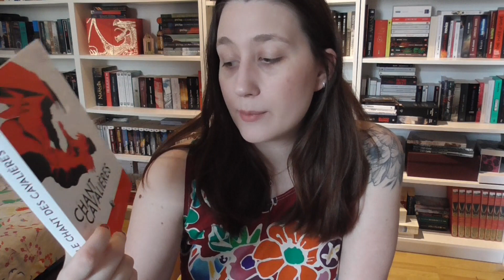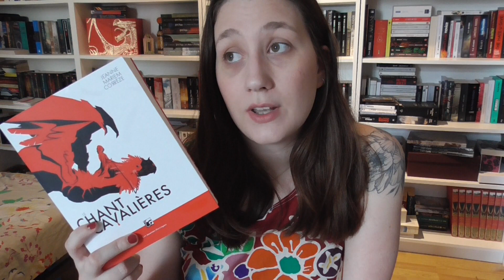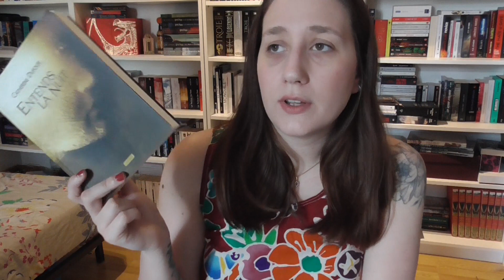TAG | bilan lecture de mi-année 📚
Bonjour à tous et à toutes ! On est au mois de juin, c'est donc le moment parfait pour tirer un bilan de ce début d'année et faire des projets pour la seconde moitié de l'année. Avec ce tag et ses douze questions, je vous fais mon bilan lecture de cette première partie de 2020 !

A l'origine il y avait deux tag, et j'ai fais un mix des deux listes de questions.

MES QUESTIONS :
1) Combien de livres lus pour le moment ?
2) Mes trois meilleures lectures de 2020 ?
3) La plus grosse déception ?
4) La meilleure surprise ?
5) Le dernier livre acheté ?
6) La/les sorties les plus attendues ?
7) La suite de saga la plus attendue ?
8) Le livre que je viens de finir, celui que je lis, et celui que je lirai après ?
9) Nouvel auteur favori ?
10) Le livre qui m'a fait pleurer ?
11) Le livre qui m'a rendu.e heureux.se ?
12) Les livres que je dois lire pour la fin d'année ?

Questions du tag "bilan mi-année" :
1) Combien de livres lus pour l'instant ?
2) Tes 3 meilleures lectures pour l'instant ?
3) Ta plus grosse déception ?
4) La bonne surprise ?
5) Le dernier livre que tu as acheté ?
6) La sortie de fin d'année que tu attends le plus ?
7) La suite de saga que tu attends le plus ?
8) Le livre que tu viens de finir, celui que tu lis et celui que tu liras après ?
9 ) Un moment qui aura marqué ta vie de lectrice ces 6 premiers mois de l'année ?
10) Qu'espères-tu pour les 6 prochains mois ?

Questions du "mid year book freak out tag"
1. Best book you’ve read so far in 2020
2. Best sequel you've read so far in 2020
3. New release you haven't read yet, but want to.
4. Most anticipated release for the second half of the year.
5. Biggest disappointment.
6. Biggest surprise.
7. Favourite new author. (Debut or new to you)
8. Newest fictional crush.
9. Newest favourite character.
10. Book that made you cry.
11. Book that made you happy.
12. Most beautiful book you've bought so far this year (or received)
13. What books do you need to read by the end of the year?